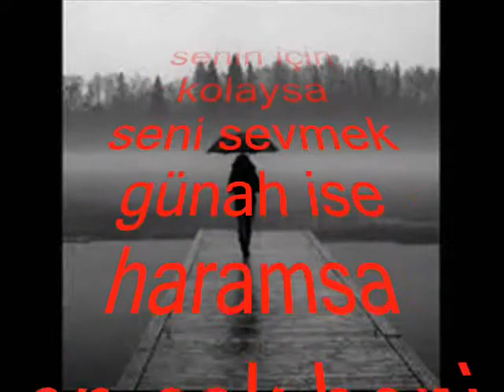MAÇO KEREM.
Klip düzenleme baba sultan